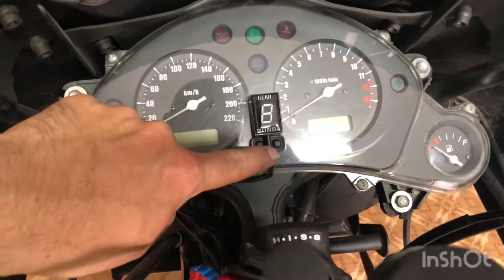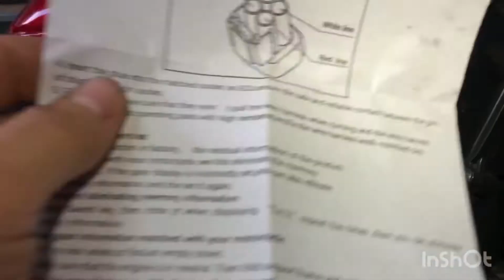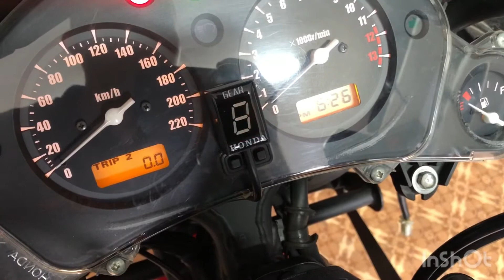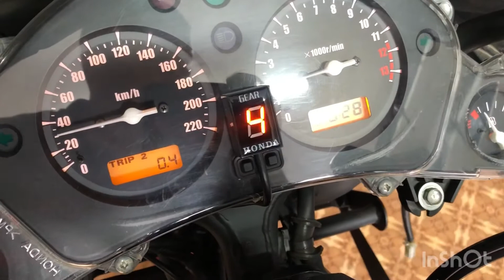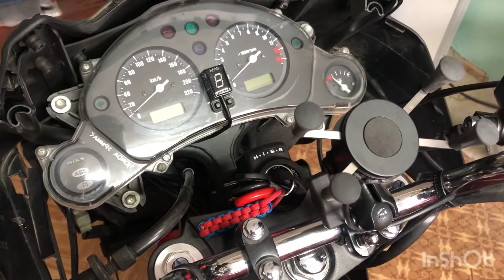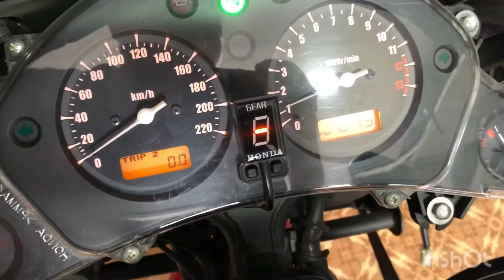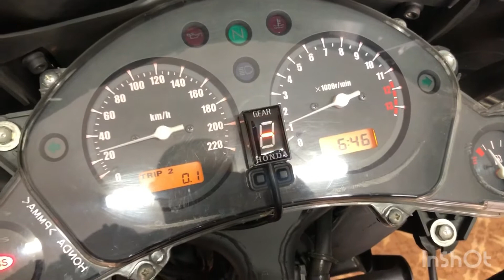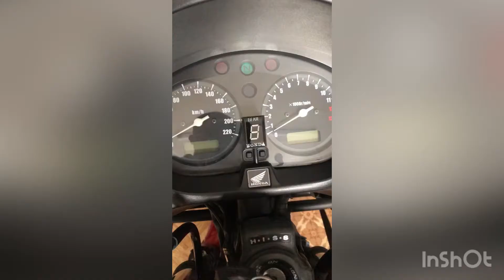Установка индикатора передачи на мотоцикл Honda CBF600SA